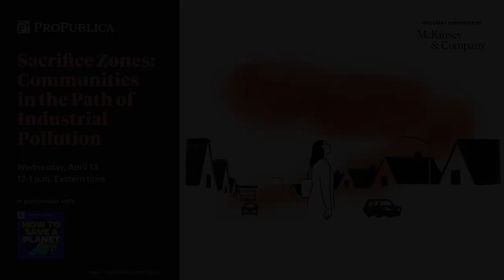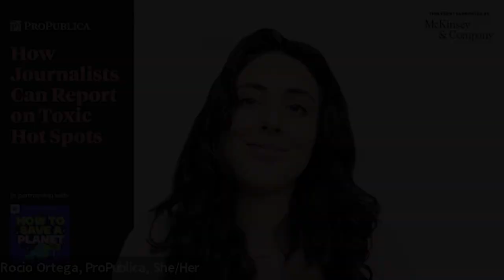Sacrifice Zones: Communities in the Path of Industrial Pollution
In an exciting partnership with Spotify and Gimlet Media’s “How to Save a Planet” podcast, climate reporter Kendra Pierre-Louis walks us through the groundbreaking investigation by ProPublica that revealed more than 1,000 hot spots of cancer-causing industrial air pollution across the U.S.

Speakers include:

Maya Miller, engagement reporter, ProPublica
Al Shaw, deputy editor, news applications, ProPublica
John Beard Jr., founder and CEO, Port Arthur Community Action Network